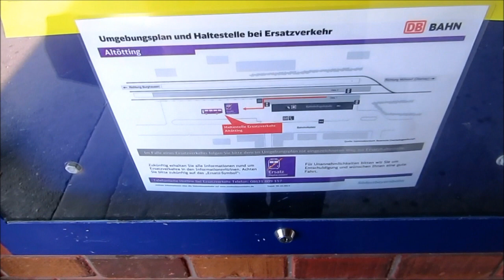Züge in Altötting [ 08.2016 ]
Archiv aufnahmen´ aus Alttöing. Bahnstrecke Mühldorf - Burghausen

Arciwlany material ze stacji Altöting lezacej na linii Mühldorf - Altöting